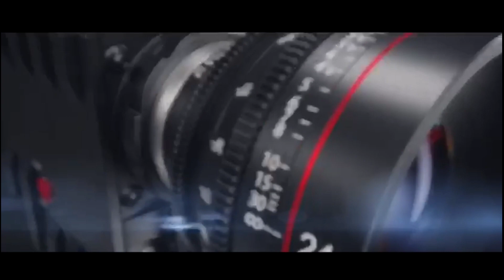ITUTINGA ATE CHEGANDO EM LAVRAS MG SEGUE O VIDEO ATE O FINAL E SE GOSTOU DEIXA NOS COMENTARIOS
ITUTINGA ATE CHEGANDO EM LAVRAS MG SEGUE O VIDEO ATE O FINAL E SE GOSTOU DEIXA NOS COMENTARIOS  E SE voce GOSTA DOS MEUS CONTEUDOS  JA COMPARTILHA E DEIXA SEU LIKE